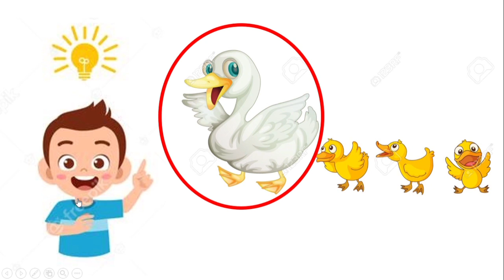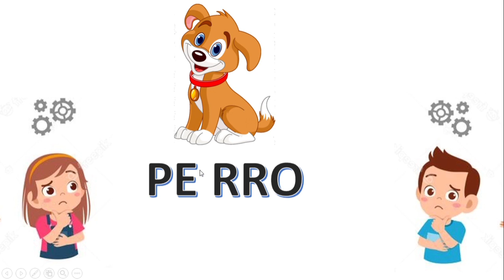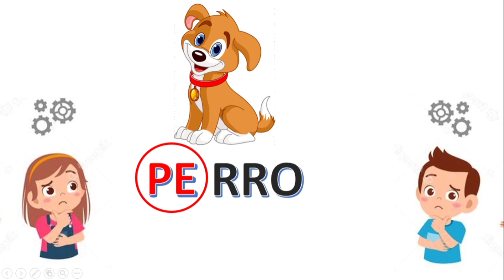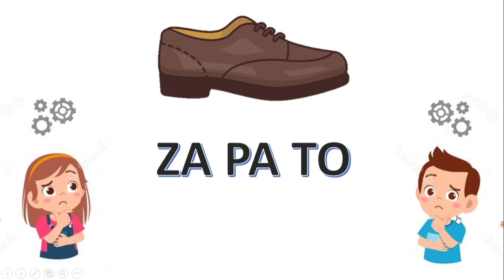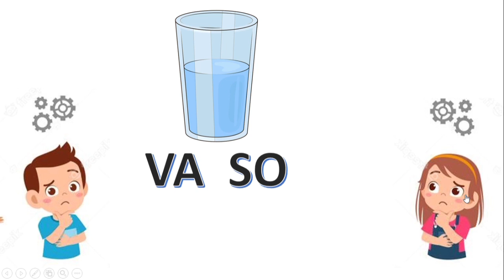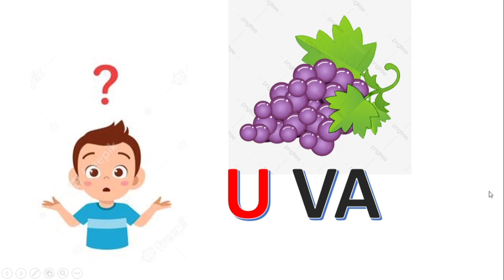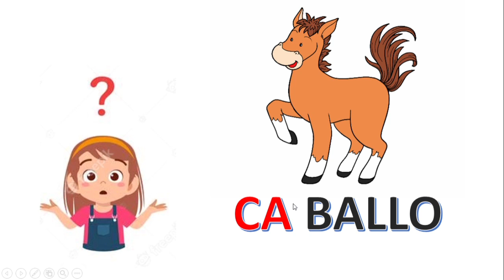Sílaba Inicial: Tía Evelyn Díaz - Alumna en práctica UVM